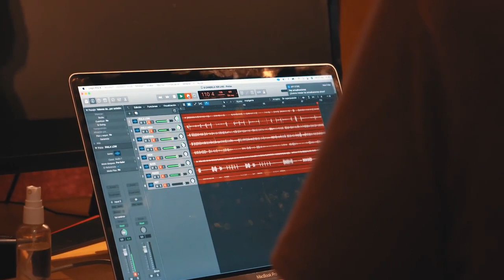GRUPO MUSICAL CANDELA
CANDELA